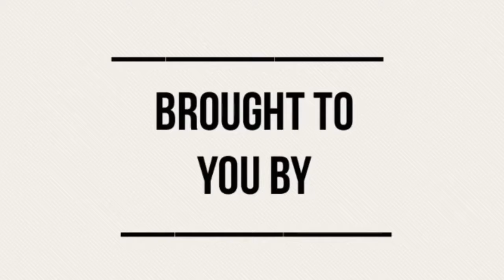Cloister Del Mar Boca Raton Fl 8A Ocean Front Condo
Check out my Video walkthrough of this Ocean front Condo we finished staged today. It’s located in Boca Raton, Florida and going on the MLS soon. Buyers are going to
L💖VE the Stylish Coastal decor.